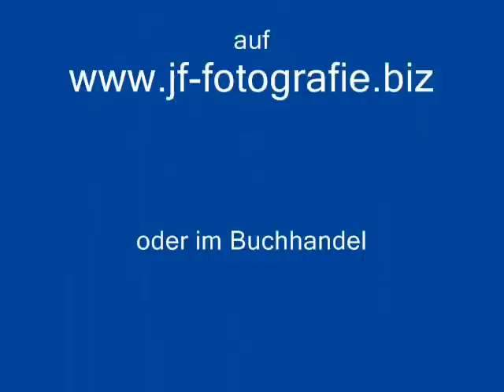Kalender Provence 2013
Kalender "Provence 2013" ist ein Kalender für Fans und alle Liebhaber der Provence.
Pressestimme: Ein prächtiger Fotokalender für alle Sinne - Das Jahr 2012 neigt sich langsam dem Ende zu und es wird Zeit, sich auf die Suche nach einem neuen Kalender zu begeben. Ein ganz heißer Tipp ist definitiv "Provence 2013" - ein prächtiger Bildkalender von Jürgen Feuerer, dessen Fotos mehr sagen als tausend Worte.